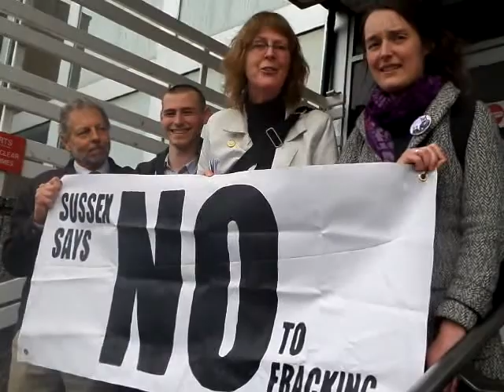Balcombe 9 Trial Judgement DTG07/04/2014 5 out of 9 Not Guilty!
Brighton Balcombe9 Trial Judgement Verdict 4 guilty of Obstructing Highway.ALL Defendants (on first change of Sec14), found NOT GUILTY!5 found NOTGUILTY of ALL CHARGES! 4 guilty of Willful Obstruction of Highway.